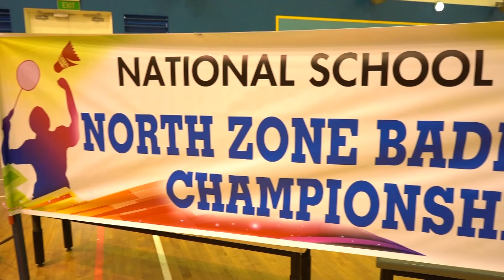Badminton S Division North Boys Finals | National School Games Singapore 2021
★ Time: 1500 (SGT)

Scores
🌐 go.gov.sg/nsg

🌐 go.gov.sg/nsg